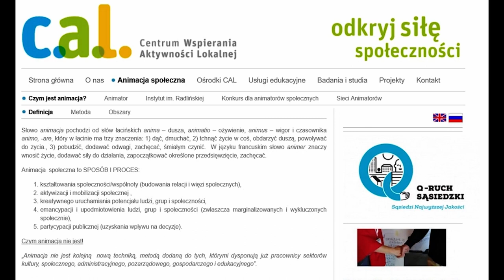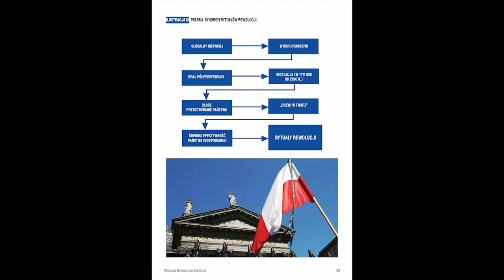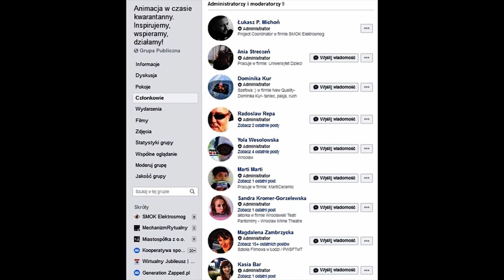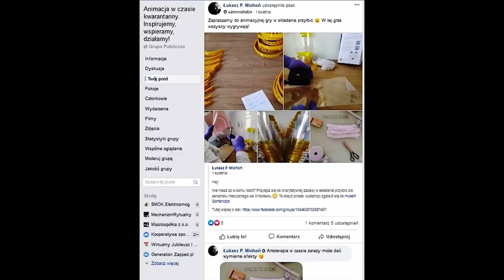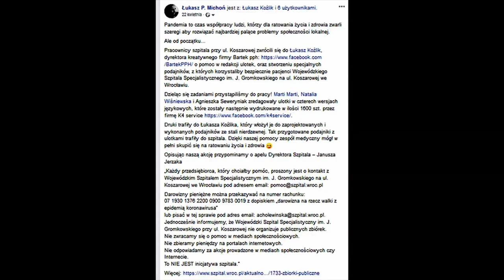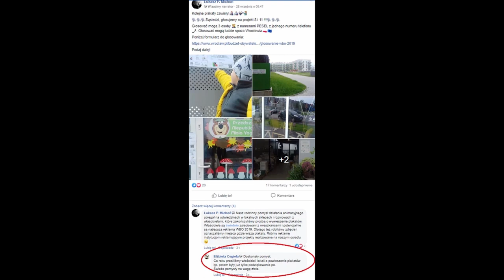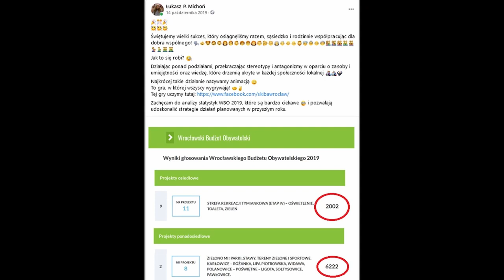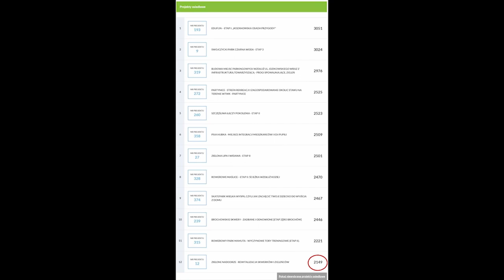Dr Łukasz P. Michoń - Wsparcie animacyjne podczas pandemii jako szansa dla szkół Animatorów Kultury.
1. Więcej o najlepszej szkole w Polsce
2. Więcej o dr Łukaszu P. Michoniu
4. Kongres Profesji i Zawodów Pomocowych 2020
5. Centrum Wspierania Aktywności Lokalnej
6. Raport dr hab. Witolda Łuczewskiego "Wirus społeczny. O konflikcie społecznym w pandemii"
7. Grupa publiczna "Animacja w czasie kwarantanny. Inspirujemy, wspieramy, działamy!"
8. Grupa prywatna "Przyłbice i adaptery 3D do masek dla lekarzy - okręg Wrocław"
9. Podsumowanie działań animacyjnych w grupie "Przyłbice i adaptery 3D do masek dla lekarzy - okręg Wrocław"
10.Organizacja międzyinstytucjonalnego wsparcia podczas pandemii w 2020 r. dla Wojewódzkiego Szpitala Specjalistycznego im. J. Gromkowskiego we Wrocławiu
11. Więcej o idei WBO
12. Kampanie w ramach WBO 2019 i
13. Podziękowania lidera dla animatora za zaangażowanie w 2019 roku
14. Wyniki WBO w 2019 roku
15. Wyniki WBO w 2020 roku